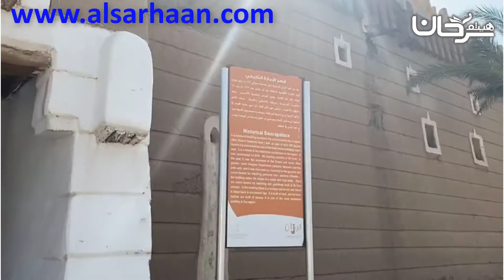68/12 قصر الامارة القديم في نجران.